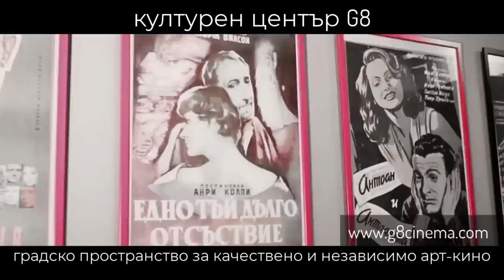Важни акценти от 04 август: Навални, Путин и Радев – Контракоментар